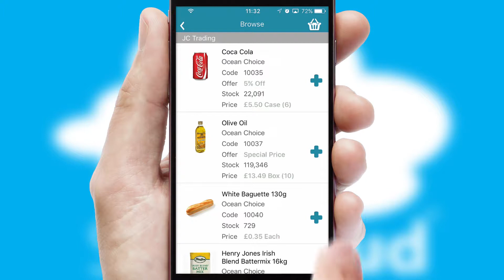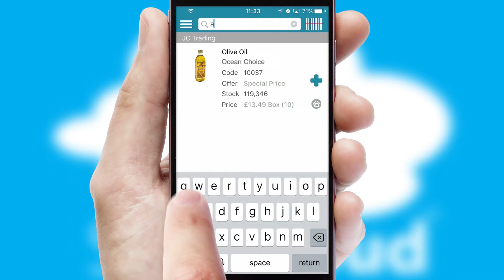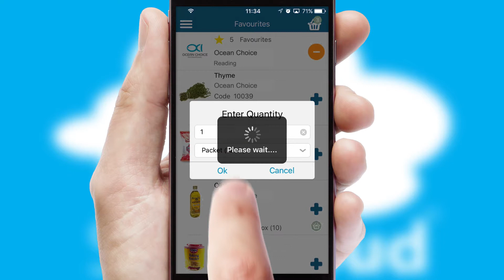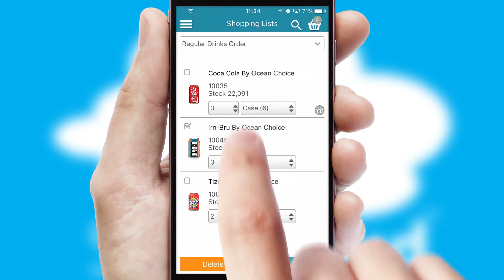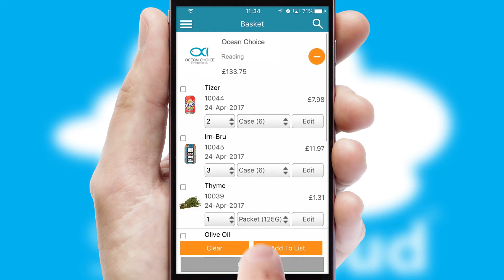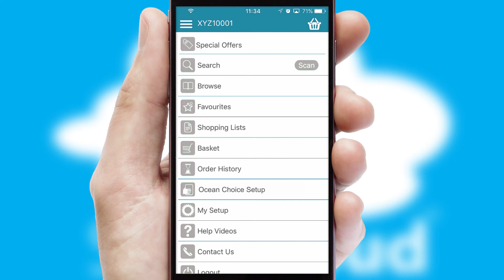Ocean Choice International Limited - Mobile App Preview - OCE011W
This is a preview of what a mobile ordering app designed for Ocean Choice International Limited and powered by SwiftCloud could look like. This video has been prepared specifically for the team at Ocean Choice International Limited and not for general marketing purposes.